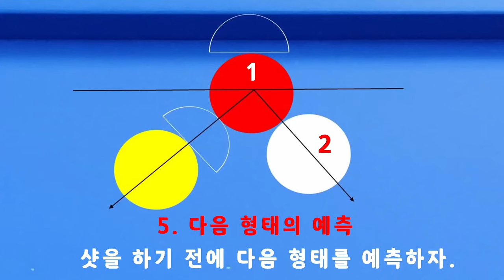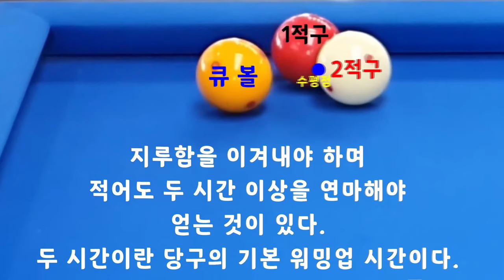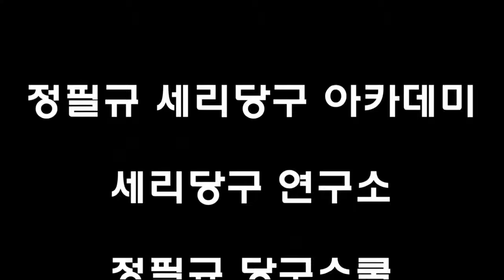[4864] 한국당구아카데미 // 아름답게 / 세리(일단) : 3710(1410)일 / 16400(4341)시간_ 2024.08.11.